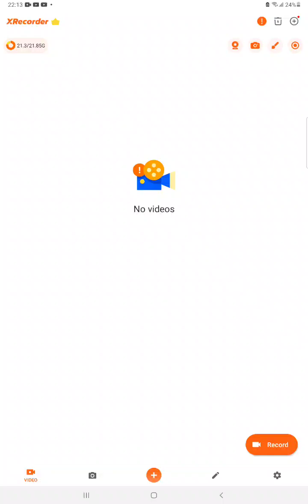THE FLING THINGS AND PEOPLE WITH HIS BIG BROTHER AHMED (DIRECTOR) CUPCAKE :)